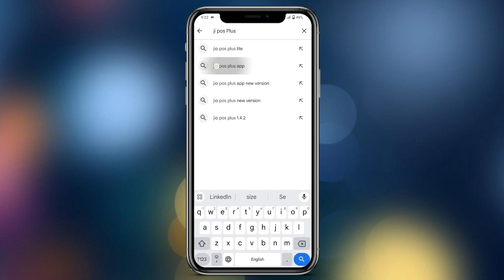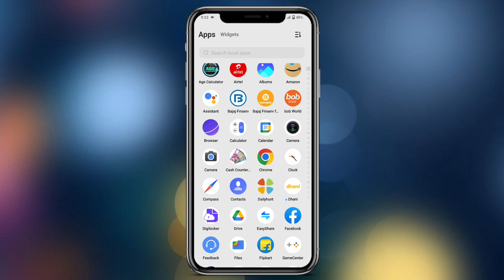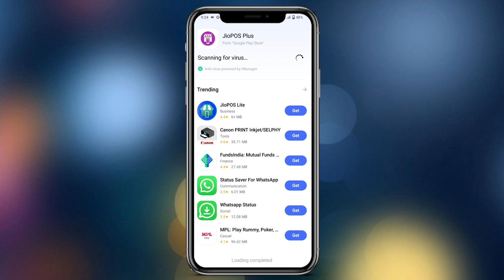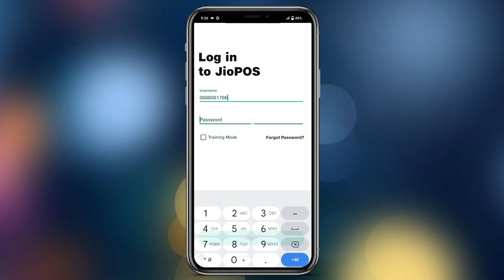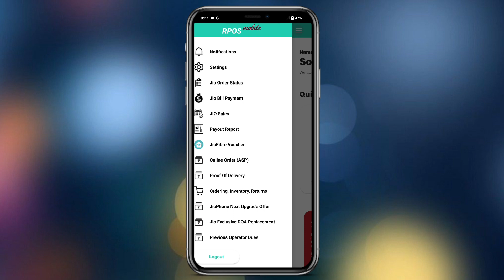Jio Pos Plus Ver 1.7.1 | Jio Pos Plus Update | Jio Pos Plus App New Version Update